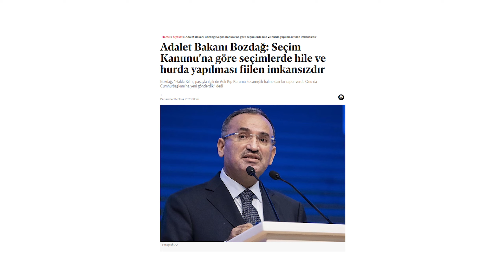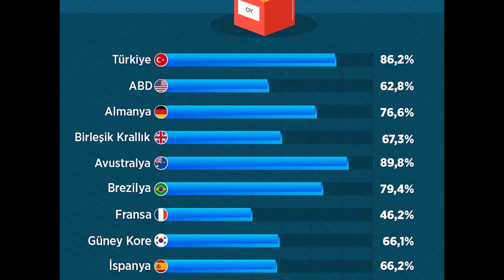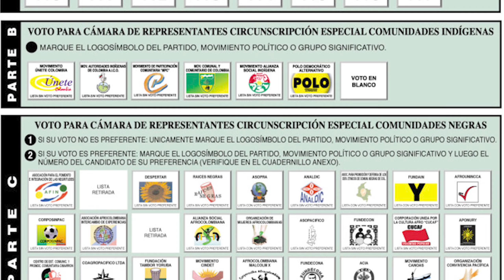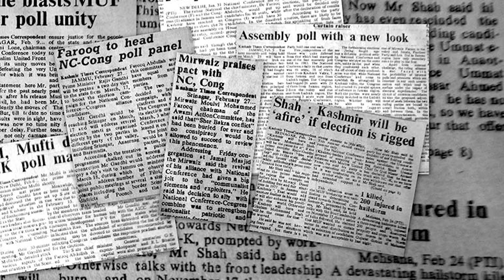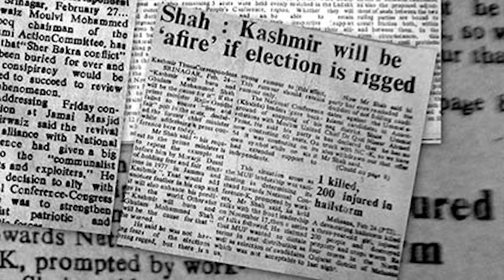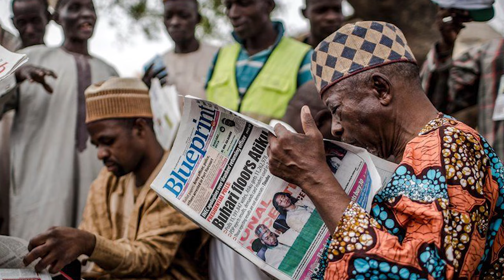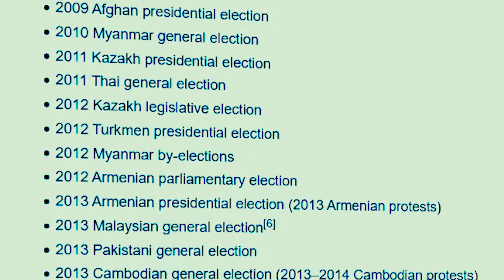Seçimlere %1660 Oranında Katılan Ülke | Tarihin EN HİLELİ Seçimleri | Seçimler Nasıl Yapılıyor?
Seçimler her zaman adaletli olmuştur? Halk gerçekten kendi liderini seçebilir mi? Ülkemizin de seçime gittiği 2023 yılında pek çok haber görmekteyiz. Seçim anketleri, seçim vaatleri, mitingler, sokak röportajları ve daha fazlası. Peki dünya da seçimler nasıl yapılmaktadır? Avustralya da yapılan  Demokrasi Sosisi nedir? Veya bugüne kadar dünya da yapılmış en hileli seçimler hangileridir? 1927 Liberya seçimleri neden Guinness Rekorlara Kitabına konu olmuştur? Tüm bu soruların cevapları bu videoda.
İyi Seyirler

00:00 Giriş
00:41 Seçimler Nasıl Yapılıyor
03:45 Seçim Hileleri
07:07 Çıkış